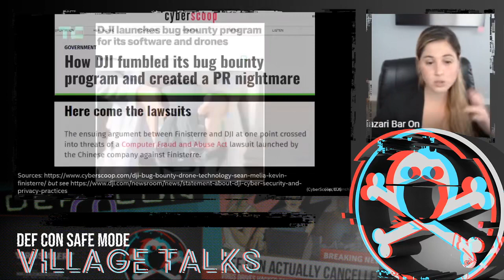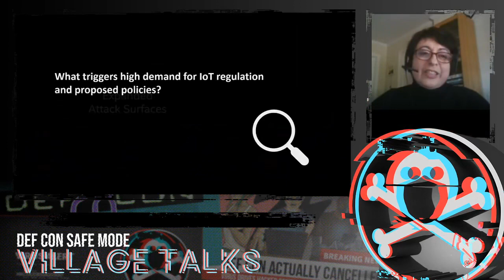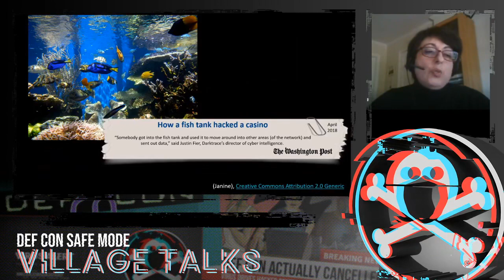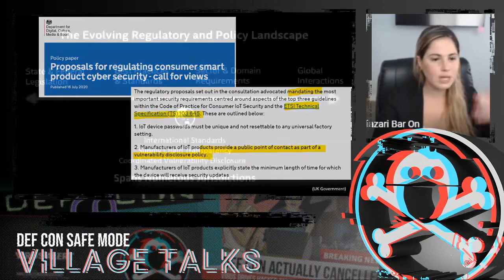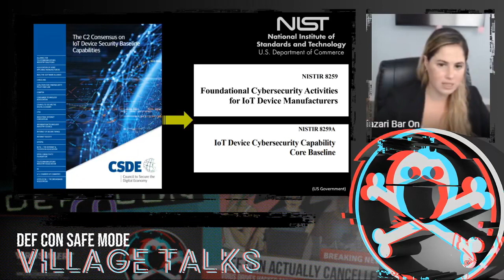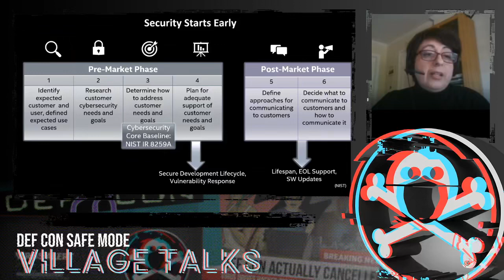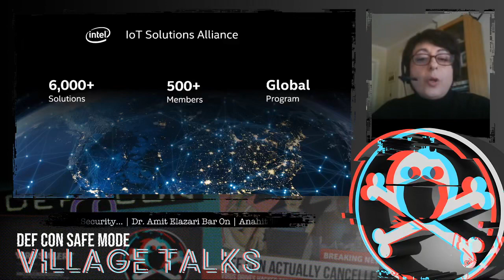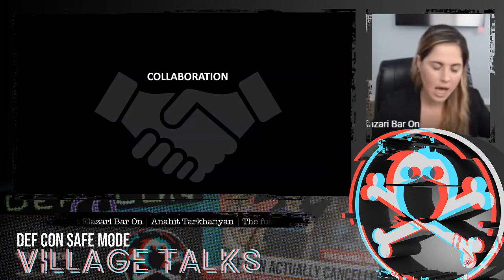DEF CON Safe Mode IoT Village - Dr Amit Bar On, Anahit Tarkhanyan Future of IoT Sec Baselines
Security is one of the most dynamic and impactful landscapes in the regulatory sphere. Proposed initiatives and standards in IoT security specifically, are shaping the industry at a fast pace and on a global scale. With the potential for marked impact to the researcher community, this evolving landscape also serves as an opportunity for technology innovation and collaboration. This talk, a joint presentation from policy expert, Dr. Amit Elazari, and IoT platform architect, Anahit Tarkhanyan, will introduce the audience to a variety of regulatory concepts and baseline proposals shaping the future of IoT security. They’ll focus on recent trends including: NISTIR 8259, C2, international standards, supply chain transparency, researchers’ collaboration, proposed legislation, Coordinated Vulnerability Disclosure, and the innovative, technical capabilities that can support and enhance development from the foundation up.